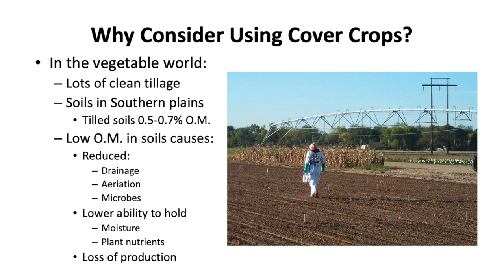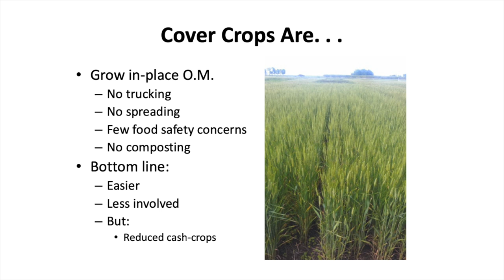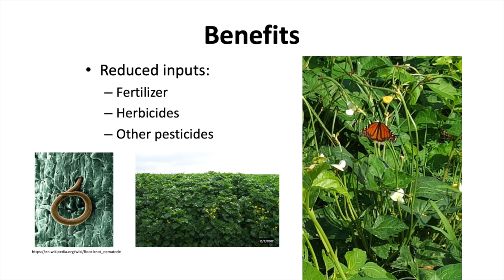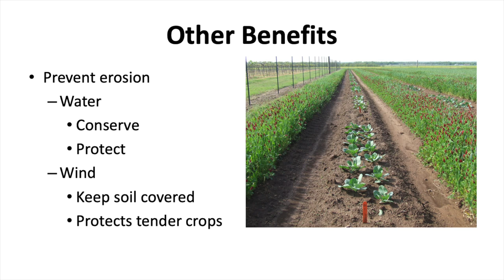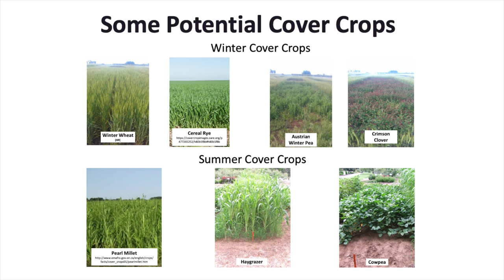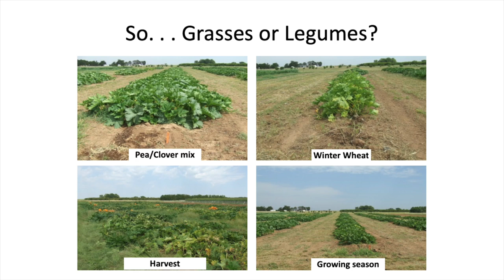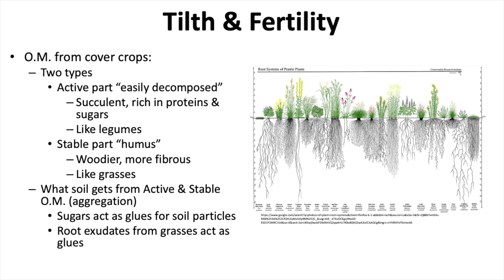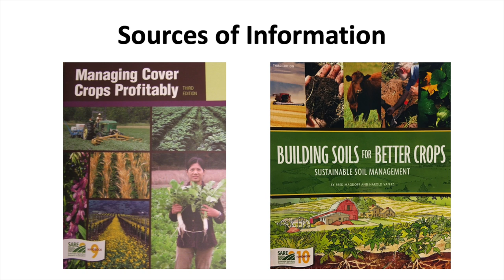Lynn Brandenberger - Cover Crops Benefits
Oklahoma State Southeast Area Horticulturist Lynn Brandenburg presents "Cover Crops Benefits" at the 2018 South Central Vegetable Growers Workshop in Sulphur, OK on December 4, 2018.